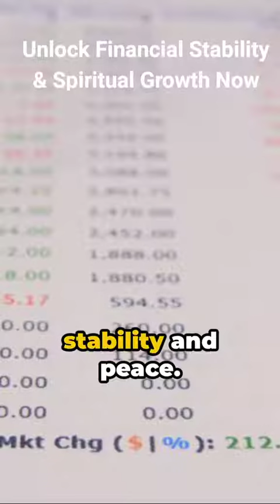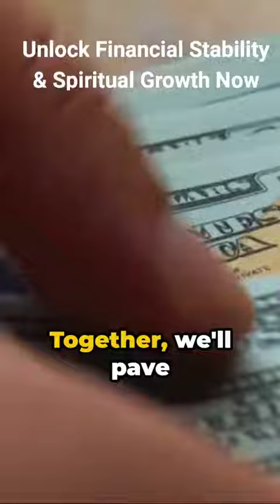Unlock Financial Stability & Spiritual Growth Now!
Explore the secret to achieving financial stability without compromising your spiritual journey. Unleash your inner spiritualist and thrive.

Hi, and welcome to SPIRITUALITY n MOTIVATION connect with Philip M-I

This YouTube channel was created for pretty much anyone that aspires to achieve total FREEDOM in their life.

Whether it is Health freedom or Financial freedom or Relationship freedom, it cannot be quantified, and breaking away from the dark shackles that have held you back, is liberating.

I help people who are going through a physical or mental or emotional or spiritual problem, or attack in their life, get solutions.

This means: if you are suffering from any emotional problem or mental, spiritual or physical issue, etc., this includes attack from witches, wizards, evil spirits, demons, or any psychosomatic problem you may have, etc.

That is what we have been providing for people for the past 30 years of service, and bringing it to your life on YouTube channel is an awesome development, as the benefits are huge.

for more resources, and benefits that await you.

CONSULTATION ⇨ Book 1-On-1 on a FREE 30 minutes information call appointment on Calendly with Philip M-I, so I can tell you more about your problem: